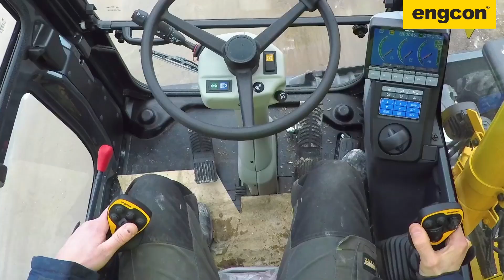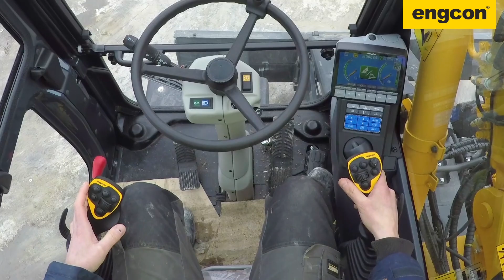Komatsu PW148-8 with engcon Tiltrotator & Grapple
Waste Handling with a Komatsu PW148-8, engcon EC219 & SK10 grapple. Contractor: Finells Transport AB, Finland